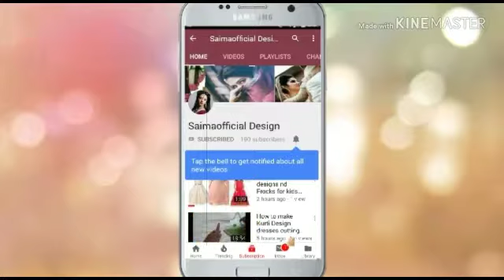Anarkali Gown Party wear Collections Designer Suits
kurti Amazon
kurti banana
kurti collar
kurti embroidery
kurti lace
kurti gown
kurti hacks
kurti handcutting
kurti style
kurti hindi
kurti High neck
kurti design

party dress